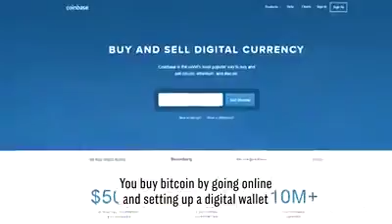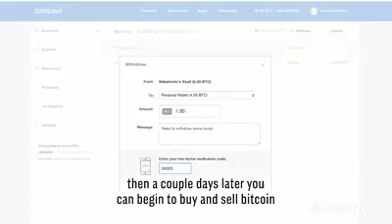CNBC:If you want to know what Bitcoin is just Watch this.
If you Want to Know what is Bitcoin?
If you want to Know what Cryptocurrency is?

If you Understand Something About Cryptocurrency & Bitcoin.
If you feel We Missed Bitcoin Don't fear.